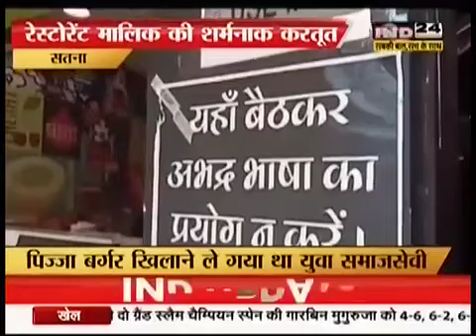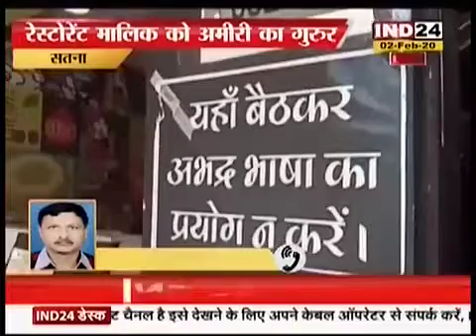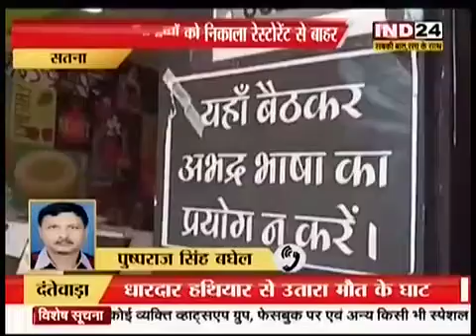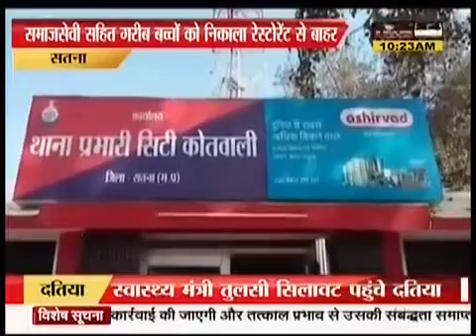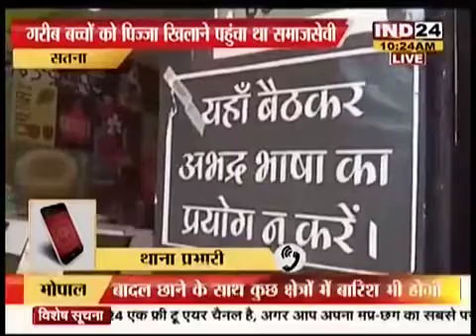गरीबों को होटल से भाग्य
गरीबों को होटल से भाग्य Chotancuu.Singh.Bagha. 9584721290